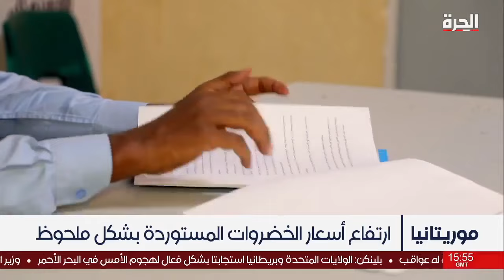أسعار الخضروات المستوردة ترتفع بشكل ملحوظ في موريتانيا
اعترض عدد من السكان في موريتانيا على مقررات الحكومة بزيادة نسبة الضريبة الجمركية على البضائع المستوردة. الأهالي قالوا إن الإجراءات الجديدة أدت إلى ارتفاع أسعار الخضروات.
وتغطي موريتانيا 80 في المئة من حاجتها للخضراوات عبر استيرادها من دول الجوار.

حمل تطبيق "الحرة كونيكت" للتلفزيونات والهواتف الذكية:

أمازون فاير